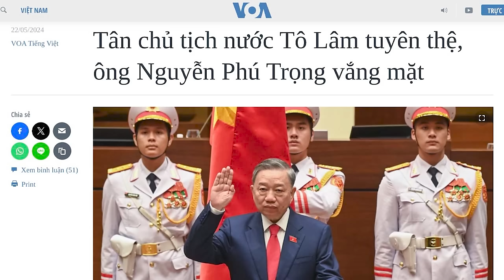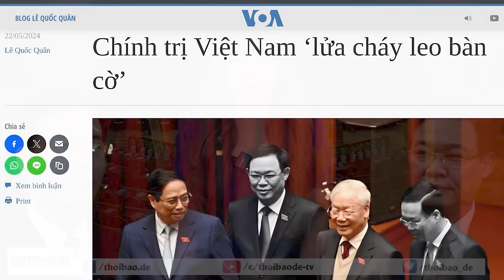Vì sao Tổng Trọng không chúc mừng tân Chủ tịch nước Tô Lâm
Bộ trưởng Công an Tô Lâm vào sáng ngày 22/5, đã tuyên thệ để trở thành Chủ tịch nước mới của Việt Nam, trong một buổi lễ tại Quốc hội, có sự tham dự của đầy đủ các lãnh đạo hàng đầu của Việt Nam, nhưng lại vắng mặt Tổng Bí thư Nguyễn Phú Trọng và người tiền nhiệm Võ Văn Thưởng.